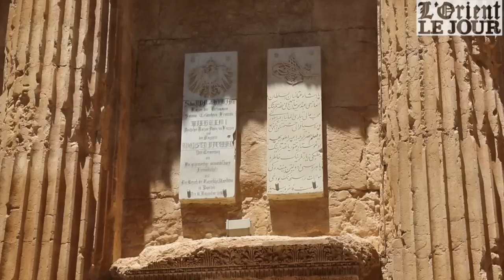À Baalbeck, le temple de Bacchus fait peau neuve - L'Orient-Le Jour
Les travaux de conservation et de restauration du temple de Bacchus à Baalbeck ont été achevés récemment, ce qui a permis la réouverture du temple aux visiteurs, plus particulièrement à l'occasion de la nouvelle édition du Festival international de Baalbeck.